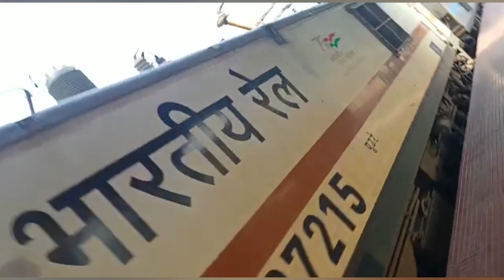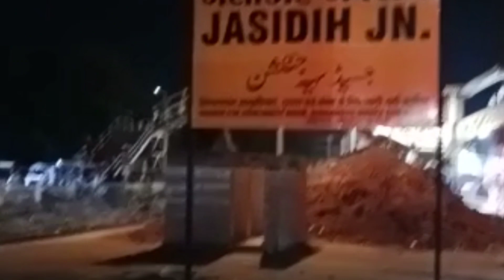Mr. ato tarahuro kore beriye gelo.....adir new magic ....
Mr. ato tarahuro kore beriye gelo. adir new magic lunch menu # adi hand fan korle sikhe gelo.# josidih #